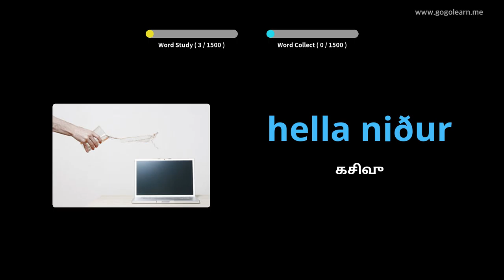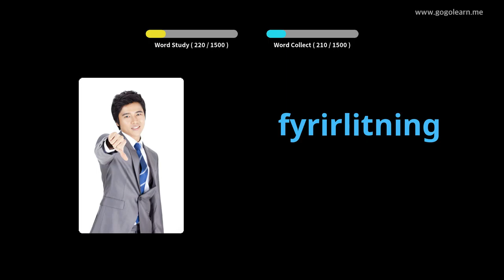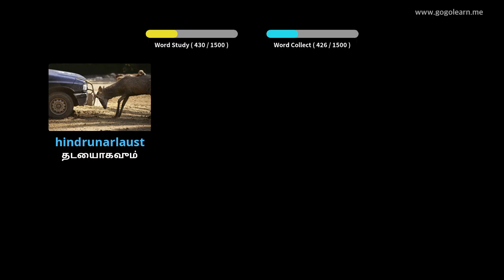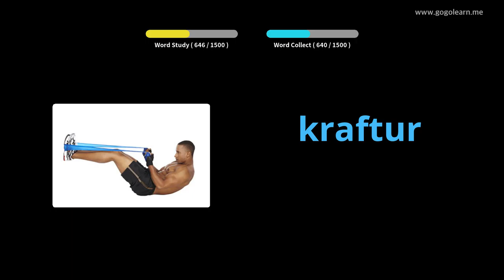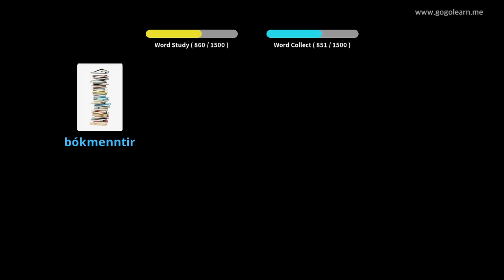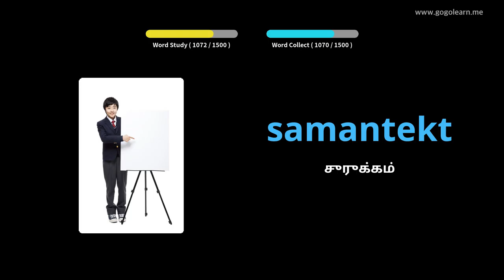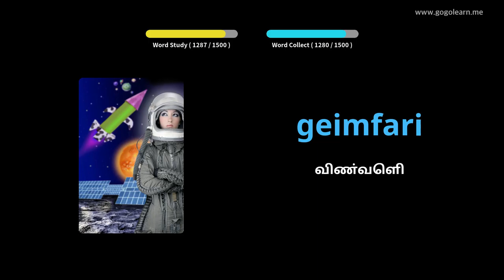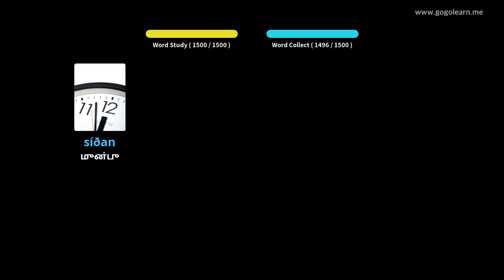ஐஸ்லாந்திய சொல்லகராதி அடிப்படை | Golearn